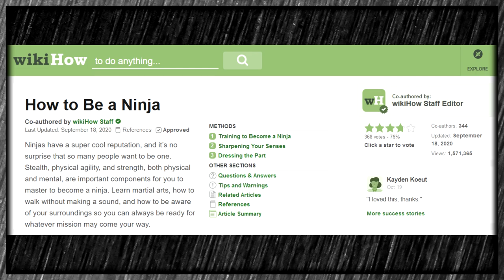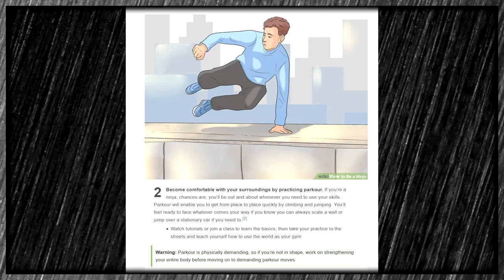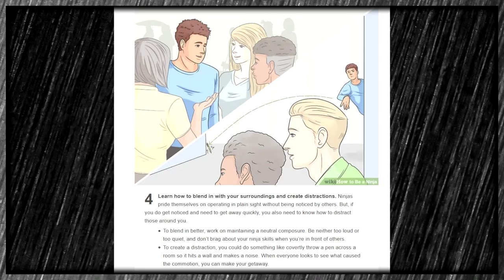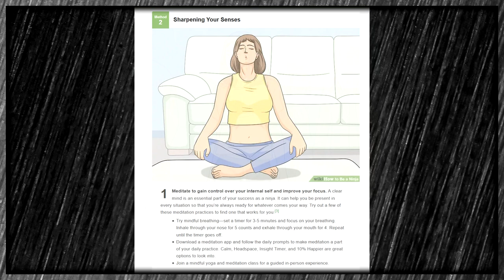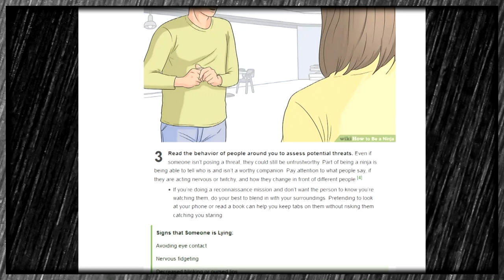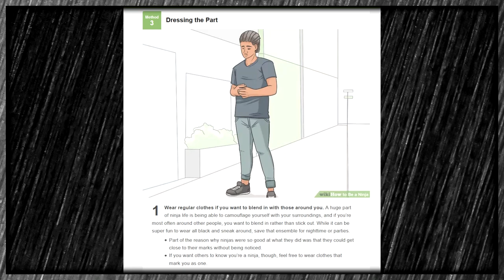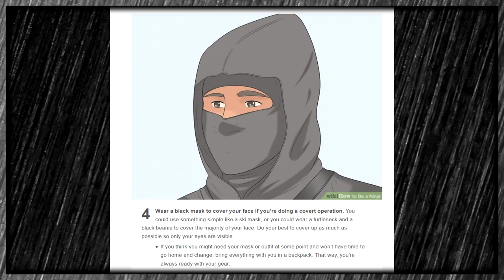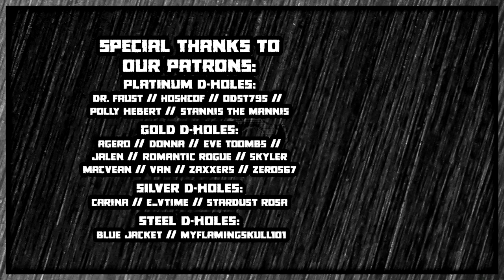How to Be a Ninja - a wikiHow Article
1.5 million views, co-authored by a wikiHow staff member themselves? This is the pinnacle of info you can get on this subject, so let's see if the article's any useful.

Audition to be in our next big series MORE INFO IN CASTING CALL DESCRIPTION.